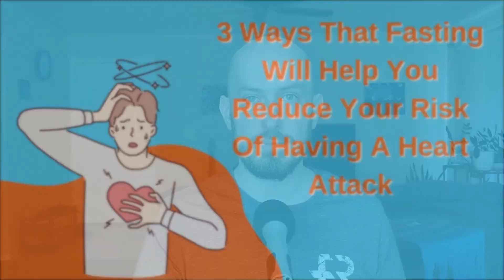3 Ways Fasting Helps You Prevent Heart Attacks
I'll talk about various reasons building intermittent fasting into your lifestyle can help you reduce your risk of having a heart attack.

🎧 Get step-by-step beginner guidance on The FastingWell Podcast!

⏰ Timestamps ⏰
0:00 Intro
0:38 Blood Pressure
2:05 Cholesterol
3:45 Type 2 Diabetes
4:42 Bonus: Obesity

Ben Tanner, PA-C, explain three reasons why fasting can help you lower your risk of having a heart attack in the future. Ben works in the emergency room, and often sees patients come in with chest pain, worried about having a heart attack. Intermittent fasting produces various beneficial health effects related to things like blood pressure, blood lipids (cholesterol), and blood sugar (type 2 diabetes or prediabetes). Each of the related diseases are significant risk factors for having a heart attack. He also mentions obesity towards the end of the video, another risk factor for heart attacks.